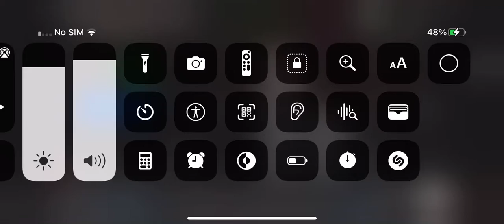Toys falls to deaths 2 fast x4